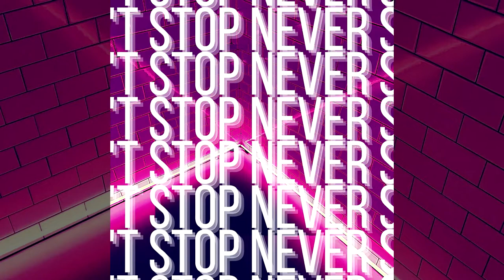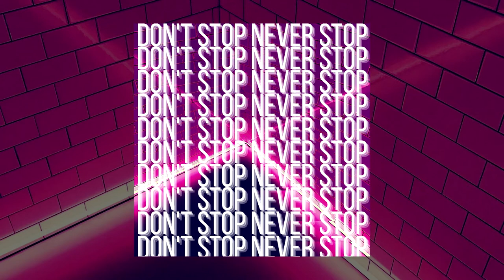Exicious - Don't Stop Never Stop (Official Video | Royalty-Free)